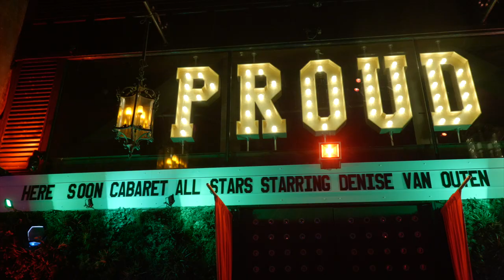Cabaret All Stars ft Denise Van Outen